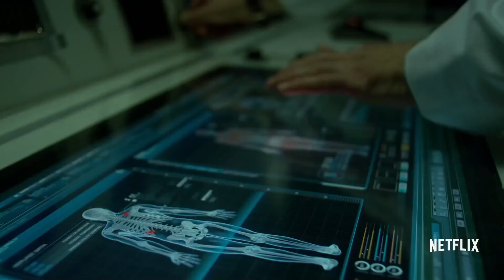Люк Кейдж - Русский трейлер (HD)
Получив суперсилу в результате сорванного эксперимента, ошибочно обвиненный мужчина сбегает из тюрьмы, чтобы стать наемным супергероем.